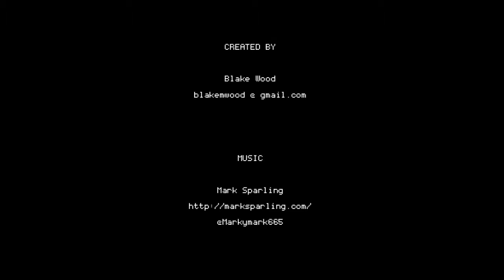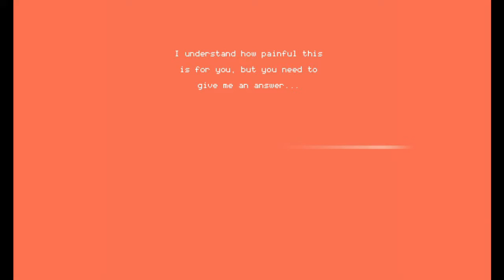Lets Play Dolly - An Entirely Beautiful Game